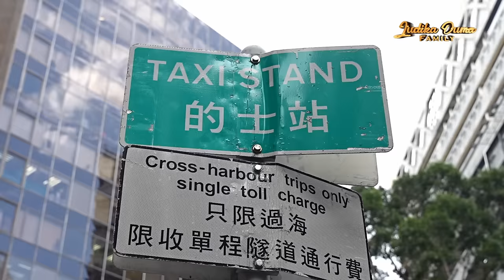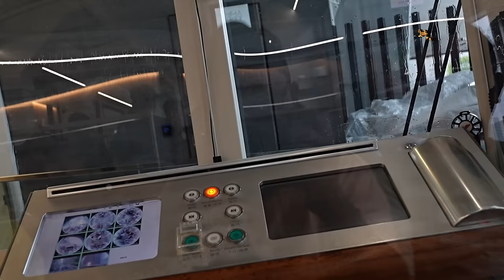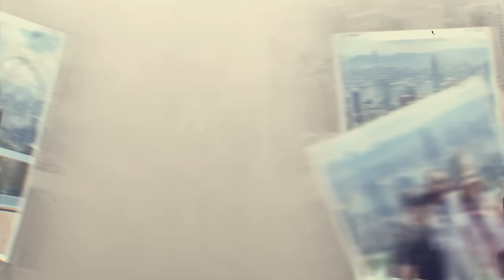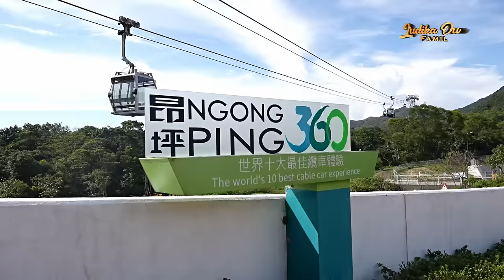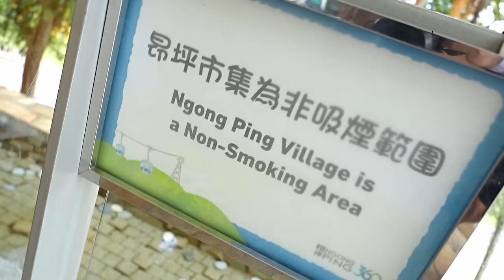OPUNG-OPUNG NAIK GUNUNG, LIHAT KOTA HONGKONG DARI ATAS GUNUNG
Hari tetakhir dihongong, Judika dan Duma bawa opung nyobain SKY TRAM & CABLE CAR di Hongkong.

Segmen
0:00 Intro
1:54 The Peak Tram
2:44 Sky Terrace 428
4:30 Nyobain naik Cable Car
6:10 Makan di puncak gunung Ngong Ping 360
8:27 Candaan di atas Cable Car